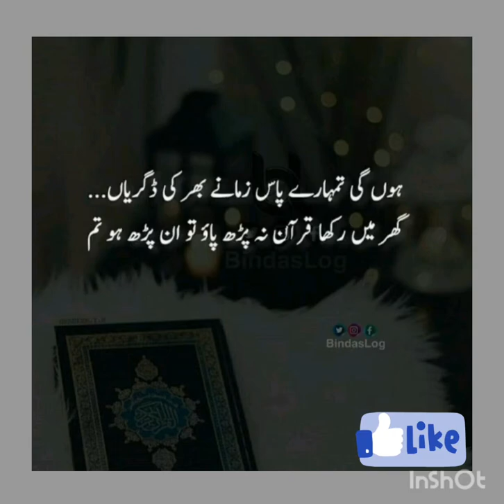20 Islamic dps for whatsapp || Islamic dps for Facebook and what's app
very beautiful islamic pictures for dps,
Islamic dps,unique islamic dps for face book and whatsapp,new Islamic dps for profile picture and background,